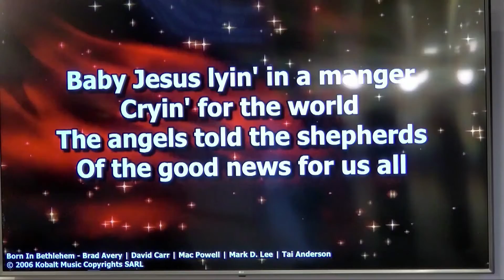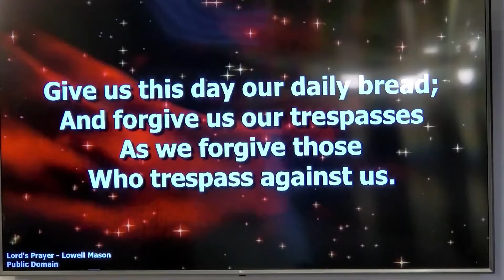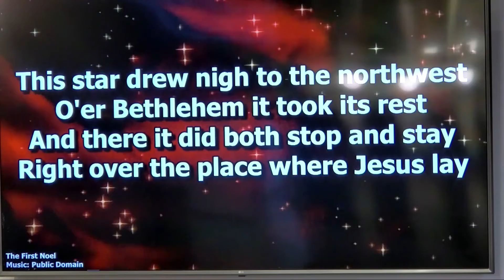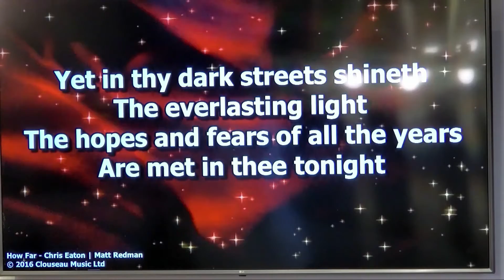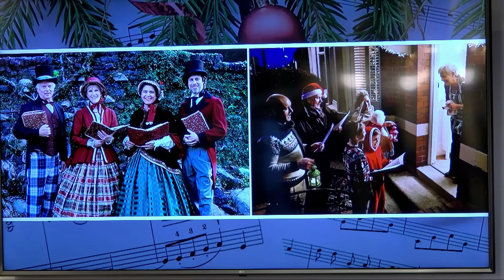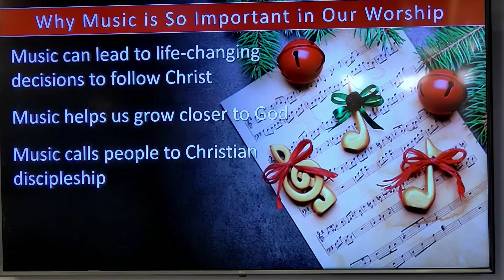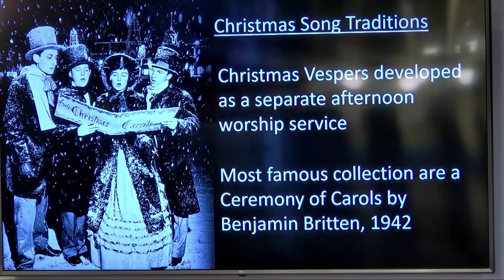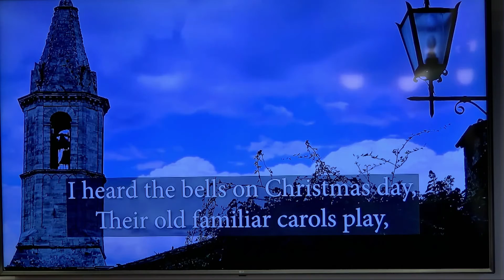St Luke's UMC January 3, 2021 Service